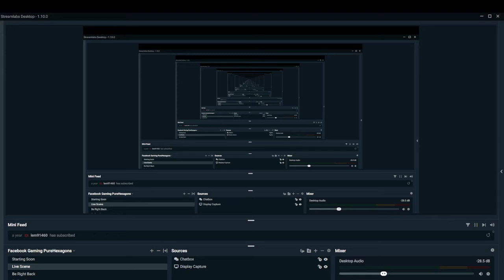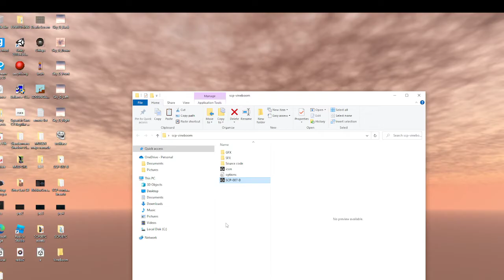COMPLETLEY NORMAL SCP-087-B GAMEPLAY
its completely normal gameplay